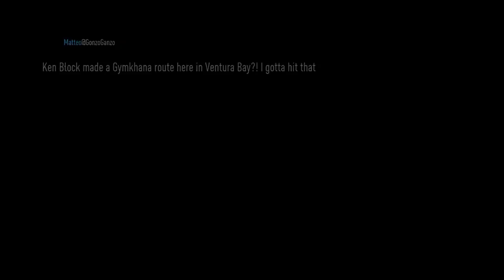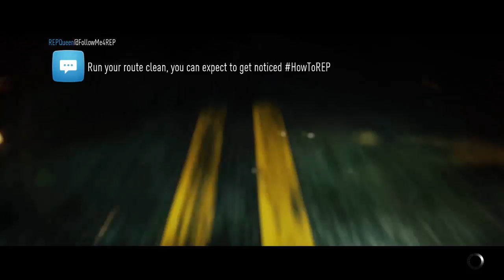NEED FOR SPEED - ดริฟแค่เทกเดียว EP.4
ถือว่าเป็นสิ่งที่ทำได้อย่างยากมากๆ จะดริฟกันเพียงแค่ 1 เทก เท่านั้น!
Skype : dark_sama.com
Steam : Dj_Dark_samaCh_[PONY]
Sponser by : crowy
my theme : [CQT]

My computer
GTX 750ti/2gb oc gigabyte